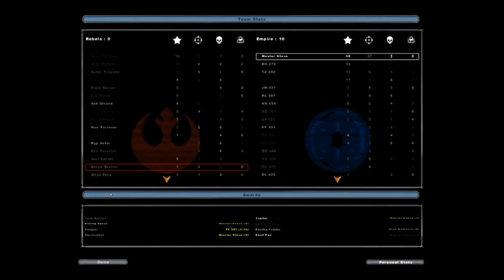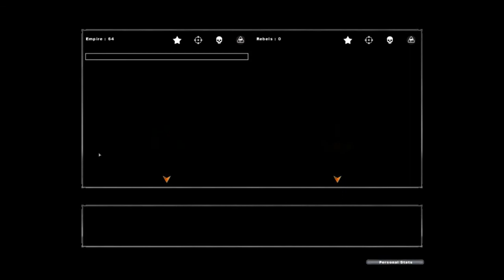Star Wars Battlefront 2 Gameplay Part 77: More Heated Engagements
YAY!

Be sure to leave a like rating below if you enjoyed and possibly favorite this video.